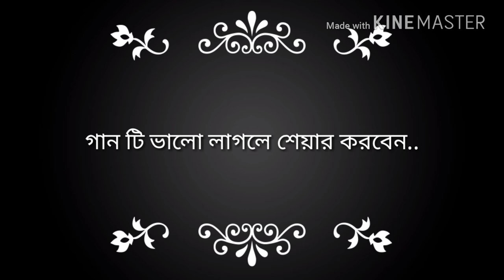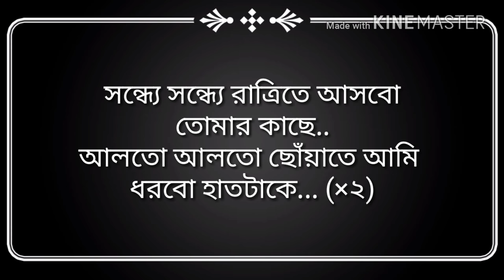Amake (আমাকে) - My Own Composition | Valentine's Day Special | Alimul Raji Protik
Song: Amake আমাকে
Vocal: Alimul Raji Protik
Tune: Alimul Raji Protik
Lyrics: Alimul Raji Protik

Happy Valentine's Day to all...  This song is for all my viewers.So share with your Loved ones...

আমার নিজের লিখা আর সুর করা প্রথম গান । প্রথম চেষ্টা করলাম গান লিখার। মোবাইলে রেকর্ড করলাম গানটি। কতটুকু সফল হতে পারলাম জানি না।
 আপনারা অবশ্যই গানটি শুনবেন।
আর কমেন্টের মাধ্যমে জানাবেন কেমন লাগল। আর যদি ভাল লাগে গানটি তাহলে অবশ্যই অবশ্যই অবশ্যই Share করবেন বেশী বেশী।

আপনাদের লাইক, শেয়ার আর ভালবাসা বেশী পেলেই আরও নতুন কিছু আপনাদেরকে দেয়ার উৎসাহ পাব।